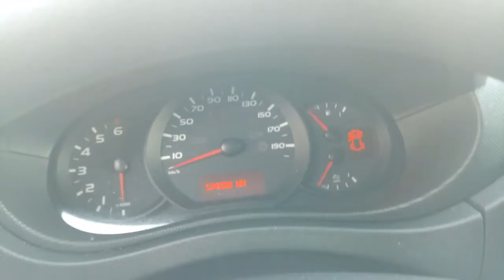Renault Master EL7K837